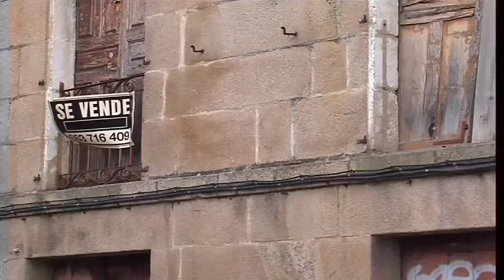Reportaje sobre la situación del Casco Histórico 8 10 18